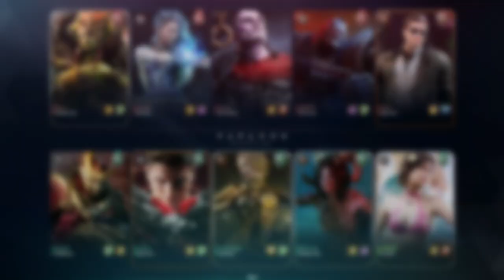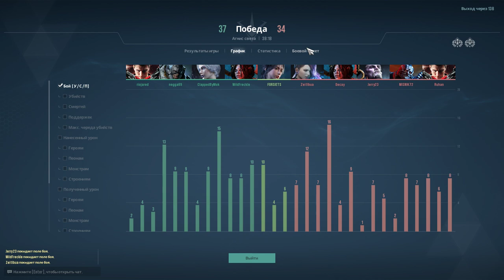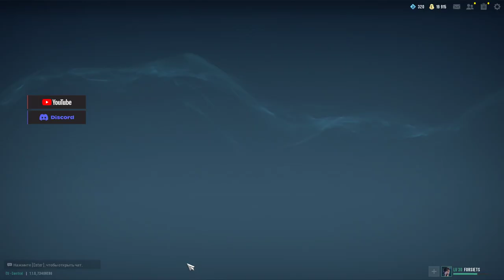paragonclient win64 shipping exe 2023 09 28 21 59 13 12